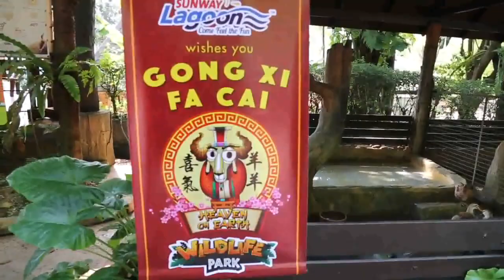CNY wishes from Billa the Sheep of Sunway Lagoon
Meet our talented "Billa the Sheep". Wishing everyone a "GOAT XI FA CAI!". Head on to Sunway Lagoon and meet Billa in person. You may even get a photo with him.